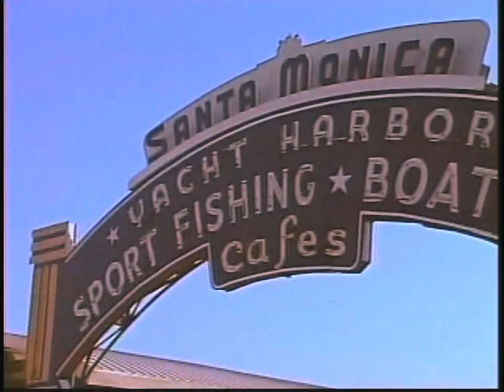Bruin Talk December 2010 (2)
Explore UCLA athletics with Adam Wright and Cullen Hennessy (Men's Water Polo) and Michelle Vale and Laura WInn (Women's Diving).  Series: UCLA Bruin Talk [12/2010] [Show ID: 20078]